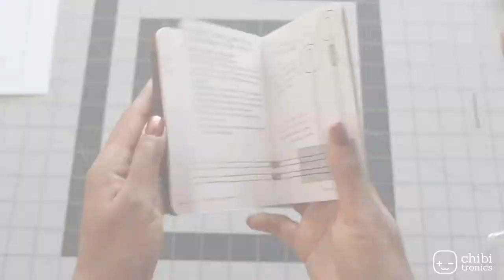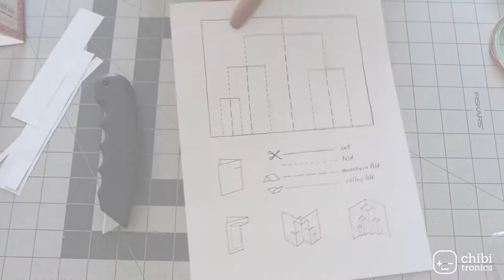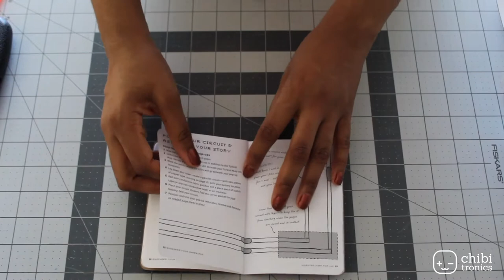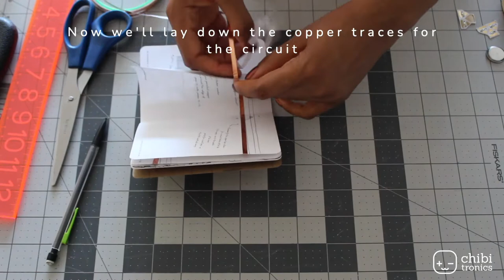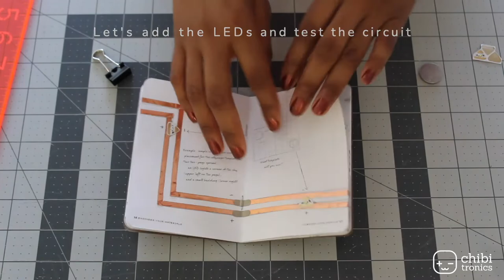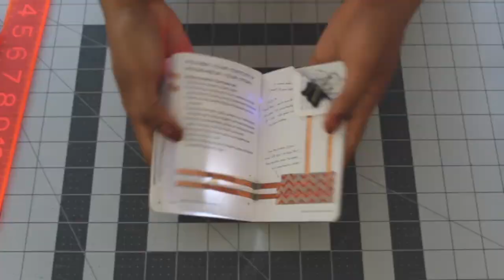Hack Your Notebook 2 - Engineer Your Materials by NEXMAP and Chibitronics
Hack Your Notebook - a collaboration between NEXMAP and Chibitronics.

For more information on NEXMAP please visit nexmap.org